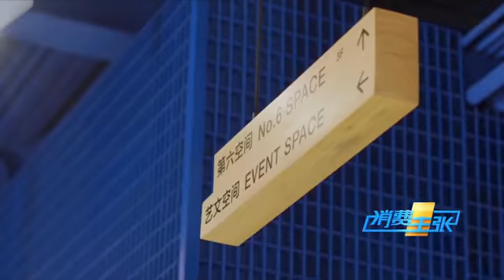老旧工业厂华丽转身，成为北京新晋网红打卡地「消费主张之中国魅力街区」| CCTV财经